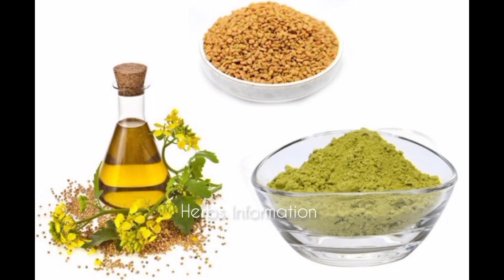সরিষার তেল স্বাস্থ্যকর নাকি ক্ষতিকর ? mustard health benefits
সরিষার তেলের উপকারিতা
সরিষা নাকি সয়াবিন
সরিষার তেল খাওয়া সাস্থ্যের জন্য ভাল নাকি খারাপ???
সরিষার তেল স্বাস্থ্যকর না ক্ষতিকর
সরিষা নাকি সয়াবিন তেল
কোনটা খাবেন সরিষা নাকি সয়াবিন তেল
সরিষা নাকি সয়াবিন তেল কোনটা খাবেন?
সরিষার তেলের উপকারিতা কি
সরিষার তেল কী স্বাস্থ্যের জন্য উপকারী ?
সরিষার তেলের গুনাগুন
স্বাস্থ্যের জন্য ক্ষতিকর খাবার
সরিষা নাকি সয়াবিন কোন তেল খাবেন?
mustard health benefits
health benefits of mustard
benefits of mustard
mustard oil benefits
mustard seeds health benefits
benefits of mustard seeds
mustard seeds benefits
health benefits of mustard oil
benefits of mustard oil
benefits of mustard greens
is mustard healthy
healthy mustard
health benefits of mustard greens
health benefits
mustard greens benefits
mustard
mustard oil health benefits
mustard oil
mustard greens health benefits
mustard seed